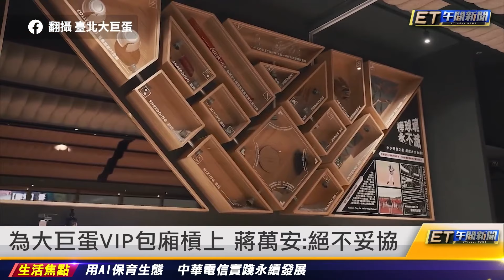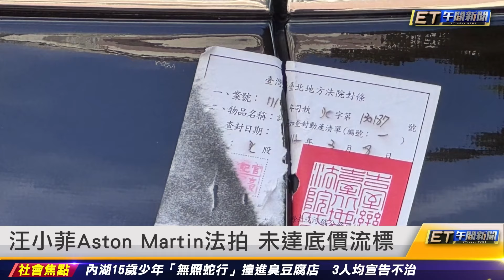道歉文感動齊廷洹 鍾東錦小編國中畢業｜20241018 ET午間新聞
新聞內容
齊廷洹為承辦員求情 鍾東錦：調整職務
道歉文感動齊廷洹 鍾東錦小編國中畢業
為大巨蛋VIP包廂槓上 蔣萬安：絕不妥協
汪小菲Aston Martin法拍 未達底價流標
許智傑接恐嚇 遭嗆：別動不動提罷免
性侵6幼童重判28年 毛畯珅高傲出庭
騎士突被木柄針錐刺眼 左眼恐失明